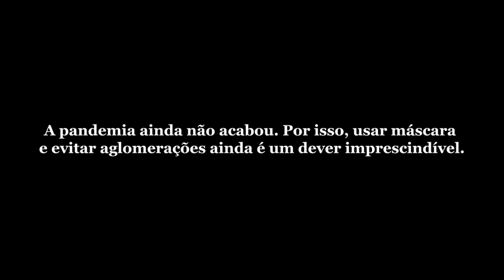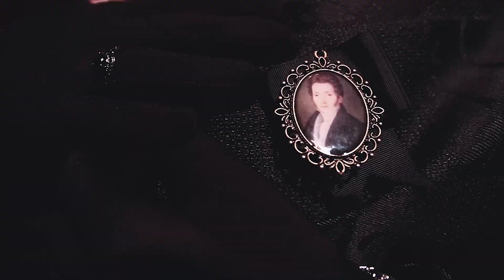A Senhora do Galvão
Poços Curte em Casa apresenta: A Senhora do Galvão

Executada por:
Beatriz Faria
Igor Dionízio
Juliane Gaspar
Leandra Faria
Priscila Lizzy Cantagessi

Convidado:
Osiris Ferrera

Sonoplastia e técnica Pedro Ernesto e Dil Zastre Lima

Esta ação foi realizada com recursos da Lei Aldir Blanc (Lei Federal nº 14.017/2020)

Instagram.com/pocoscurteemcasa
Facebook: Poços Curte em Casa - LEI ALDIR BLANC